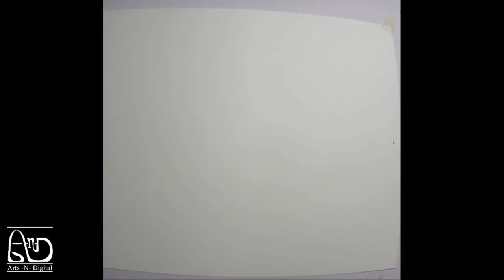How to Draw a Halloween Jack-O-Lantern Pumpkin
A basic video on drawing a jack-o-lantern. This is done in pencil first and then inked in a brush pen and permanent marker.